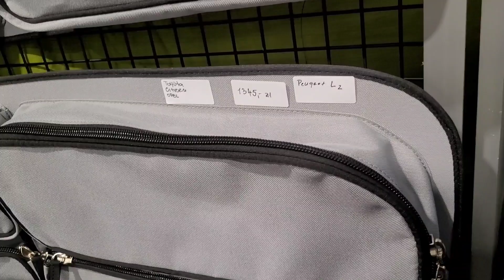Toyota Proacw Verso Camper zabudowa firmy Rabuild Car z Czech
Toyota Proace Verso Camper